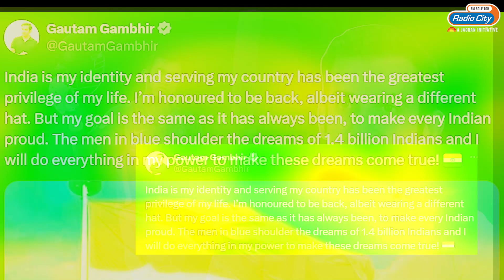New India Head Coach Gautam Gambhir's Cricket Career In Numbers | Trending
Former opener Gautam Gambhir has been appointed as the head coach of Team India, as confirmed by BCCI secretary Jay Shah on Tuesday. Gambhir succeeds Rahul Dravid and faces the challenge of maintaining the team's momentum following their recent T20 World Cup victory.